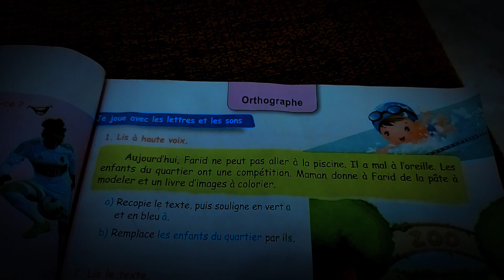le texte page 31 5ap